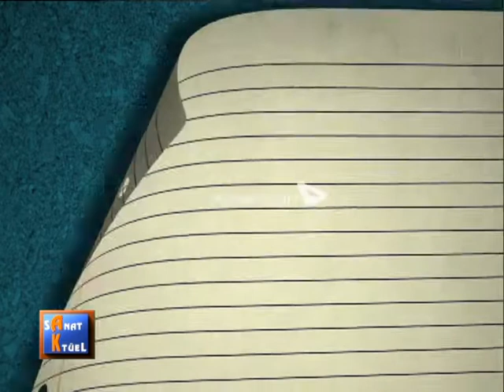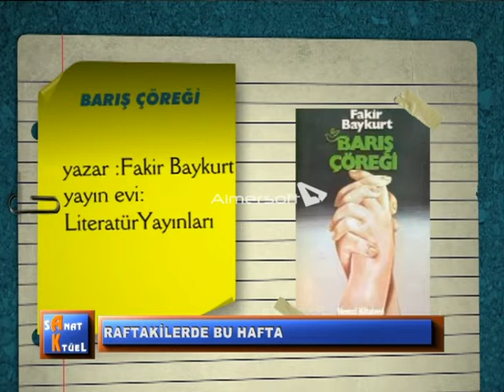Sanat Aktüel (12.12.2015) Bölüm 1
Saç Bakım Kursu Eğitmeni Yasemin DELİKARDEŞO
Girişimcilik Kursu Eğitmeni Muhammet Sadık ATİK.